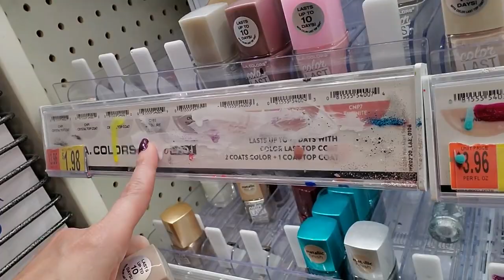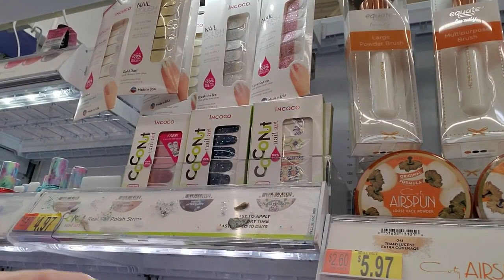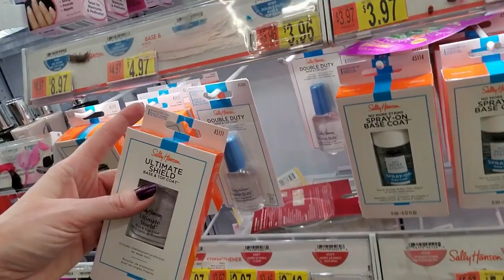Walmart Super Messy Nail Lacquer Organization 1-1-2020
Let's ring in the New Year with some jacked-up nail polish!

Also, please check me out on the Minds app!  (SouthernASMRSounds)  I'll be uploading exclusive "not suitable for YouTube after January 1st" content there.